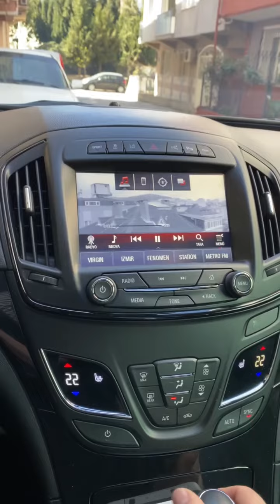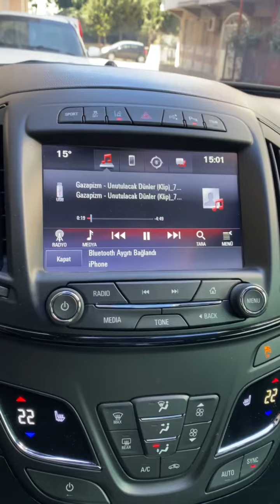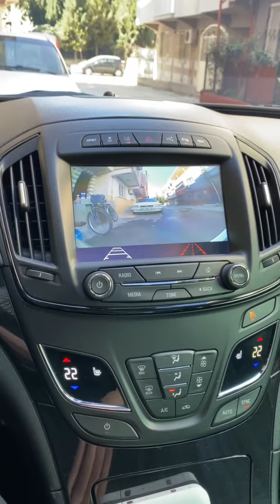TÜRKİYE DE BİR İLK....İNSİGNİA ÖN PARK KAMERASI KURULUMU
TÜRKİYE DE BİR İLK…!

-İnsignia A2

-Ön Park Kamerası Kurulumu
(Opel logo kamera ile…!)

-F1 vites uygulaması

-Uzaktan Çalıştırma

Pro Opel olarak
Siz değerli Opel kullanıcılarının

👉Adana
👉Antalya
👉Ankara
👉İzmir
👉İstanbul (Anadolu-Avrupa)
👉Diyarbakır
👉Bursa
👉Sakarya
👉Elazığ
👉Kocaeli
👉Çorlu
👉Samsun
👉Konya
👉Eskişehir
👉Mersin

İllerinde hizmetinizdeyiz…🚘

Diğer uygulamalarımız için ;

↘️YouTube kanalımız
🎥:Pro Opel Türkiye

↘️İnstagram Hesabımız
📷:proopelturkiye